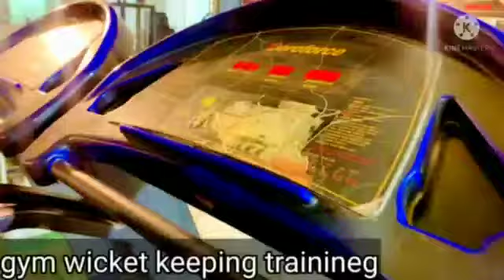Gym wicket keeping training and very strong leg